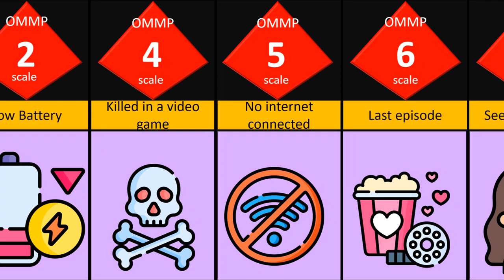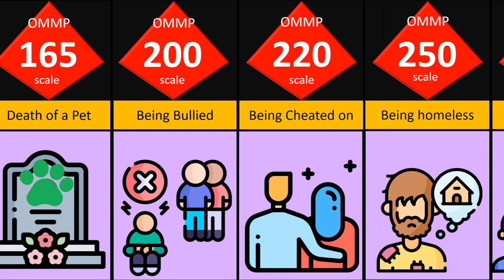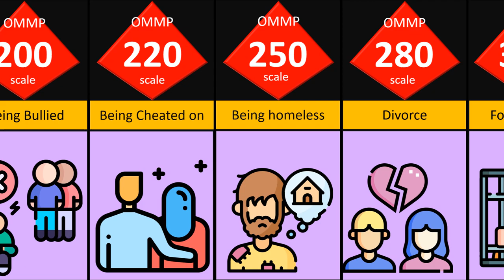Mental Pain of humans probability comparison video